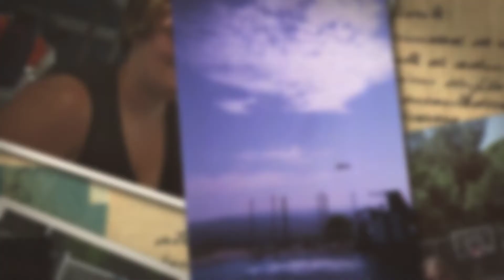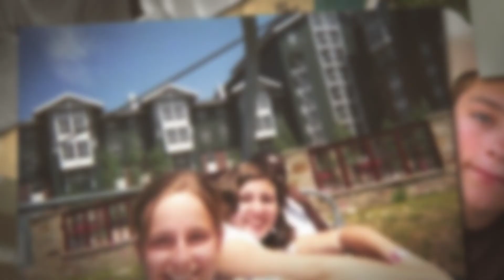nf camp utah 2006-2008 neurofibromatosis camp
here are some photos i took during my first trips to camp